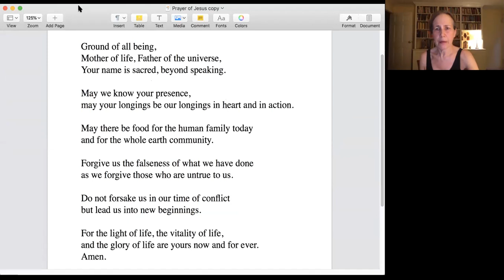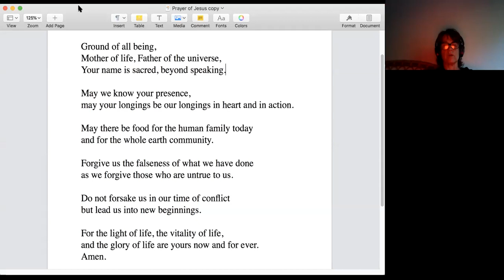Lectio Divina with Martin Luther King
A session of Centering Prayer by Video with a short talk by Lindsay Boyer and a recording of Martin Luther King used as Lectio Divina. Each session includes a chanted prayer, a twenty minute period of centering prayer, and a lectio divina, occasionally substituted with visio divina or musica divina. Our program is taken from the book Centering Prayer for Everyone.